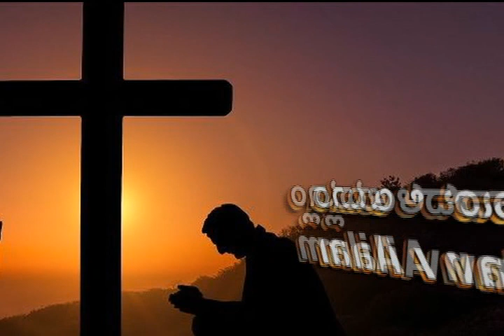ಮೋಗ್ ದೆವಾಚೊ – Mog Devacho (Non-Stop Konkani Devotional Hymns)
Album: Mog Devacho ||ಮೋಗ್ ದೆವಾಚೊ||
Tune & Lyrics: Roshan D' Souza, Belman

1. ಸೊಮಿಯಾ ತುಜ್ಯಾ ಘರಾ - Somiya Tujea Ghara
2. ಸಂತೊಸ್ ಪಾವ್ಯಾಂ - Sontoss Pavyam
3. ಸೊಮ್ಯಾ ಹಾಂವ್ ಆಯ್ಲಾಂ - Somya Hanv Aailam
4. ಮರಿಯೆ ಮಾಯೆ - Moriye Maye
5. ಅರ್ಗಾಂ ತುಕಾ - Argam Tuka
6. ಬಾಳ್ ಜಲ್ಮಾಲಾ - Baall Zalmala
7. ಮೋಗ್ ಸೊಮ್ಯಾ ತುಜೊ - Mog Somya Tuzo
8. ಕಾಳ್ಜಾ ದಾರಾರ್ - Kallza Darar
9. ಮ್ಹಜ್ಯಾ ದೆವಾ - Mhujea Deva
10. ಸಾಂ. ಜುಜೆ ಬಾಪಾ - San. Zuze Bapa